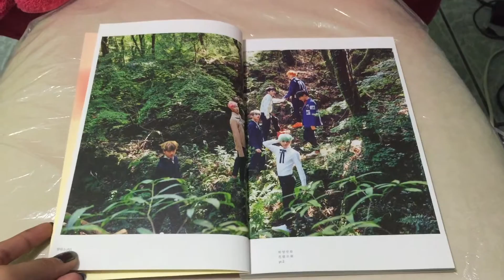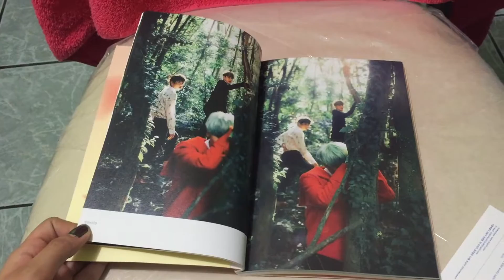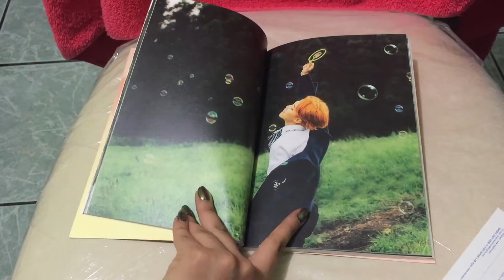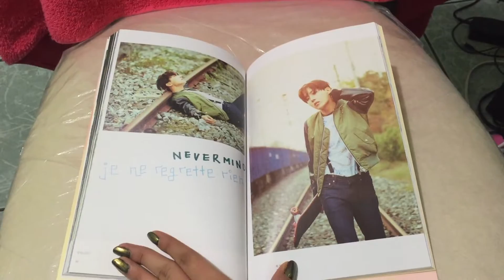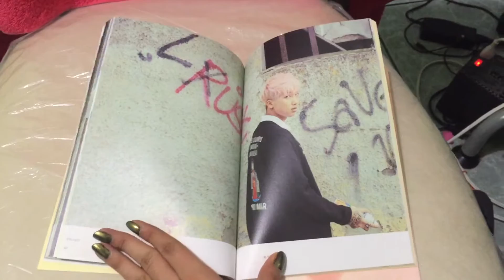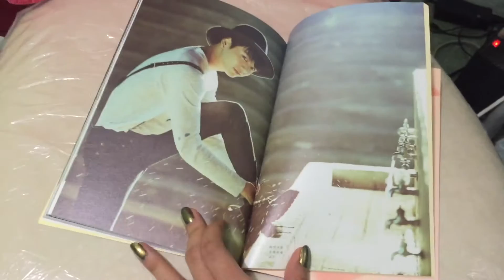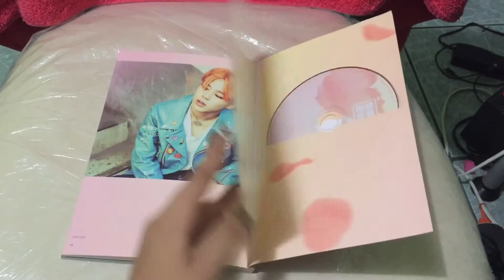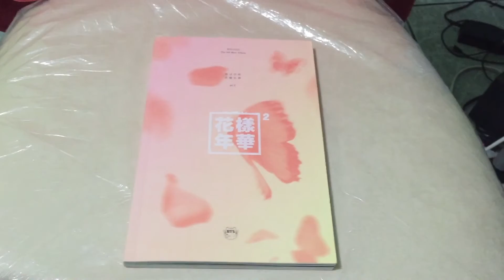(UNBOXING) BTS - The Most Beautiful Moment In Life pt.2 [Peach version]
TRACKLIST:
1.-Intro: Never Mind
2.-RUN
3.-Butterfly
4.-Whalien 52
5.-Ma City
6.-뱁새 (Silver Spoon)
7.-SKIT: One Night In A Strange City
8.-고엽 (Autumn Leaves)
9.-Outro: House Of Cards

IF YOU WANT ME TO DO AN SPECIFIC UNBOXING PLEASE COMMENT IN THE COMMENT SECTION :D